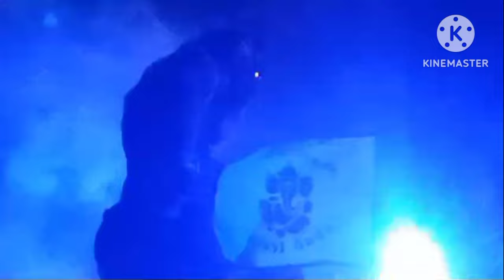UBUD, PESTA OGOH-OGOH MENYAMBUT NYEPI,TAHUN BARU SAKA,BARENG DENGAN BULAN SUTENA, EH BULAN RAMADHAN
Ubud, pesta ogoh-ogoh sebelum Nyepi, menyambut tahun Baru saka berbarengan dengan bulan Ramadhan.